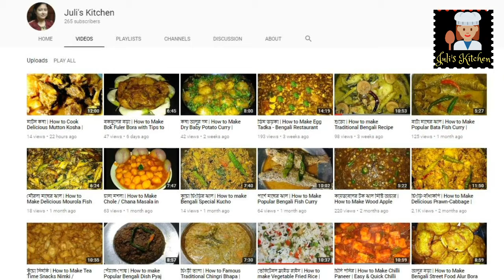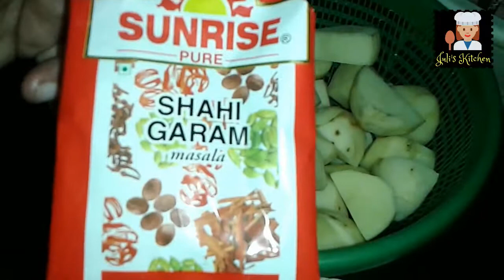নিরামিষ এঁচোড়ের ডালনা | Most Popular Veg Recipe Raw Jackfruit Curry | Niramish Echorer Dalna Recipe